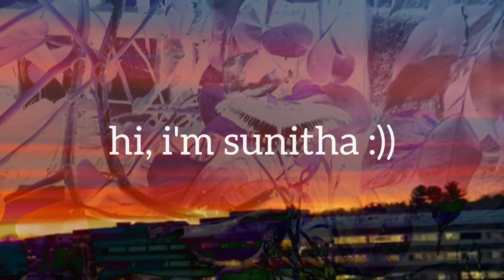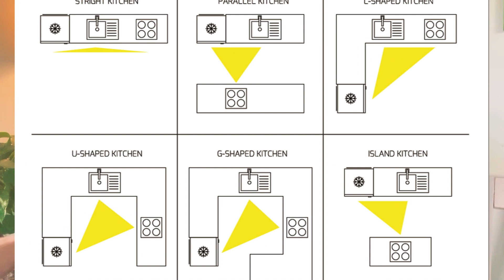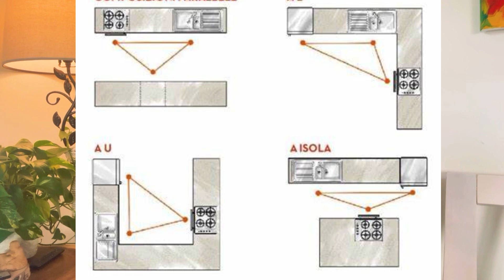5 KITCHEN DESIGN MISTAKES | How to design a user-friendly kitchen | Malayalam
In this video I speak about few common mistakes that we make while designing our kitchen. These may look simple, but if we take care to incorporate these tips, your kitchen will be superior. I speak about the triangle rule of kitchen design, tandem boxes, refrigerator sizes and placement, hob placement and uses of a modular kitchen.
I hope this video would be interesting and useful for all of you.
Regards,
Sunitha Prithviraj
Musician: Silicon Estates